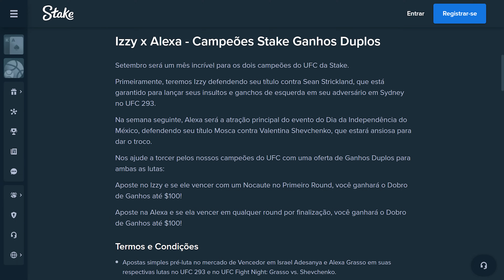UFC 293 - SEAN STRICKLAND VAI DERRUBAR O ADESANYA E VENCER O CAMPEÃO?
Sean Strickland vai fazer diferente do que fez com Poatan? Vai usar as quedas e vai conseguir vencer o Adesanya no UFC 293?